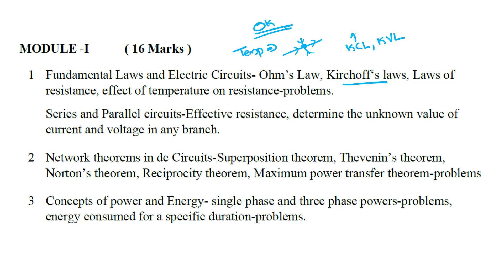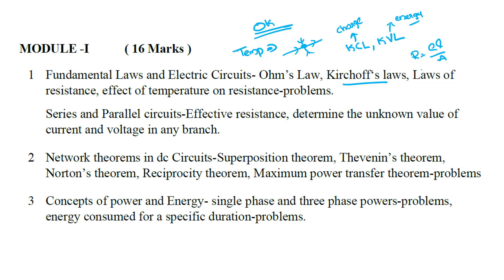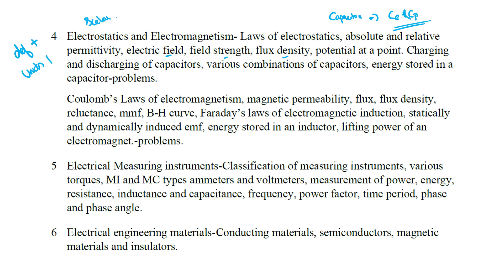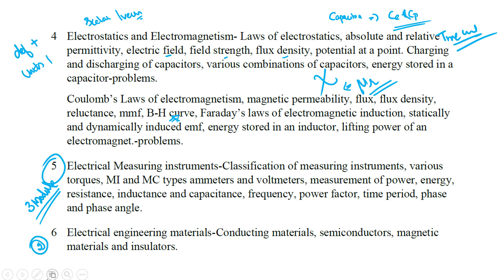KSEB Sub Engineer | Blue Print | Module 1